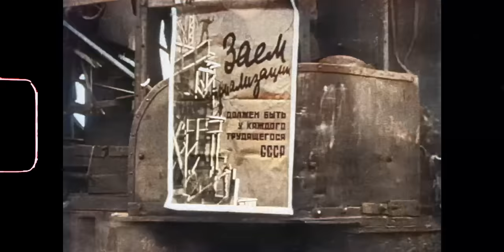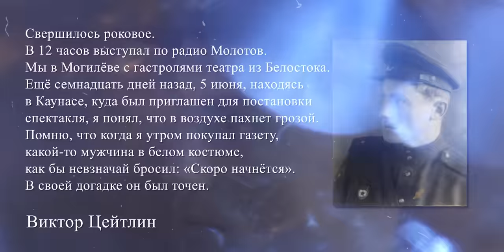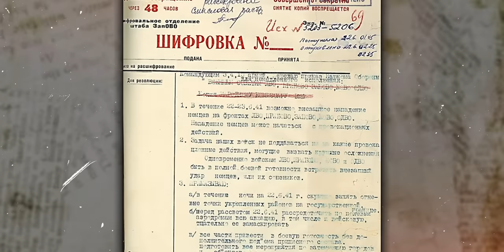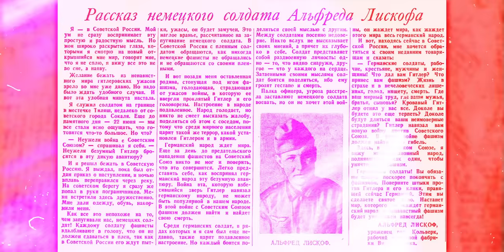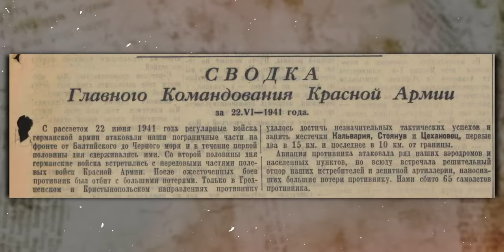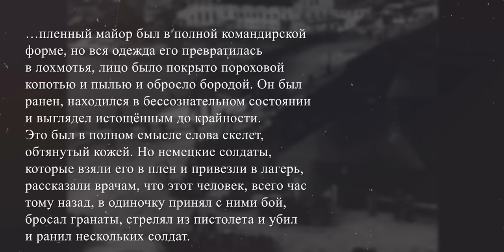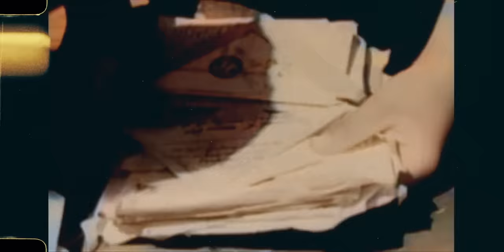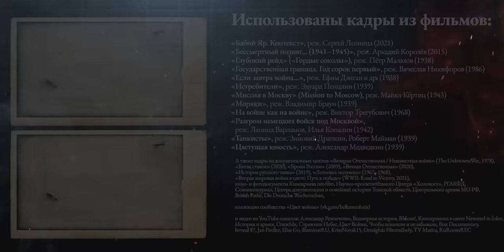Начало Великой Отечественной войны | 1941 год (Eng sub)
22 июня 1941 года — день, когда для всех жителей нашей страны мир внезапно перевернулся и встал вверх ногами. Почему нападение гитлеровцев стало такой катастрофой? Можно ли было остановить эту чудовищную машину? Оставалась ли хоть какая-то надежда? Об этом — в новом фильме из цикла про Вторую мировую войну.

BTC 3C4Xp9NMSsybwG1p9YENDbbuott4voPsFH
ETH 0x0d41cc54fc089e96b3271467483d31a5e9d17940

00:00 ВЕЧНЫЙ ОГОНЬ
01:18 ПОЧЕМУ СССР ПРОВАЛИЛСЯ В ПЕРВЫЕ ДНИ ВЕЛИКОЙ ОТЕЧЕСТВЕННОЙ
09:39 ПРЕДВОЕННЫЕ ДНИ
20:44 НАПАДЕНИЕ 22 ИЮНЯ 1941
29:05 ГЕРОИЧЕСКОЕ СОПРОТИВЛЕНИЕ БРЕСТСКОЙ КРЕПОСТИ
33:18 БИТВА ЗА ЗЕЛЬВЕНСКУЮ ПЕРЕПРАВУ
38:13 ПОДРЫВ ДНЕПРОГЭС
41:05 КИЕВСКИЙ КОТЕЛ
55:11 ЗАКЛЮЧЕНИЕ